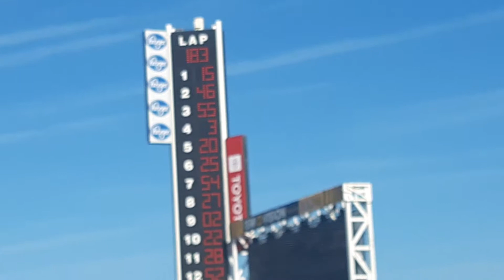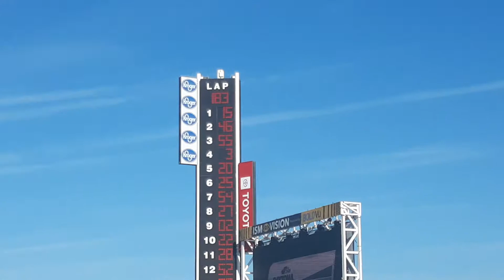2019 Lucas Oil 200 Qualifying Group 4